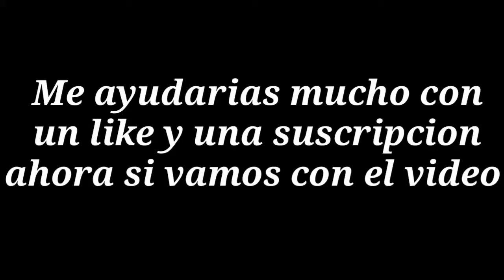Como conseguir personajes gratis en call of duty mobile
Personajes gratis call of duty mobile temporada 12